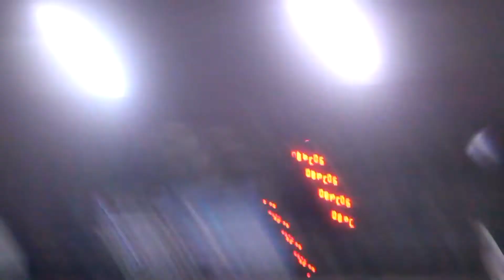COLO COLO : 3 - 2 : AYYILDIZLAR / 22. HAFTA MAÇ ÖZETİ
LİG MARATONU